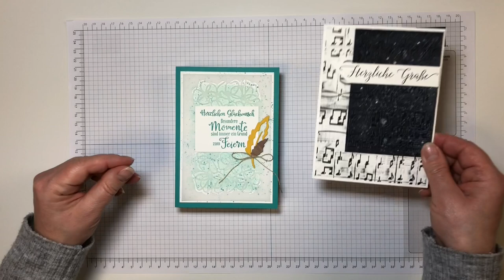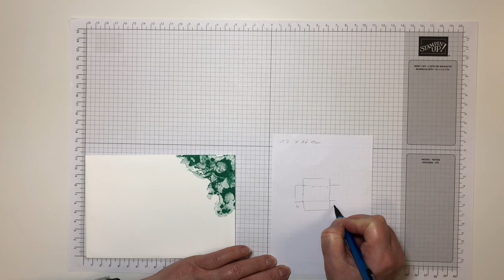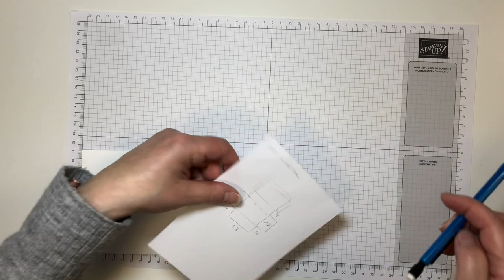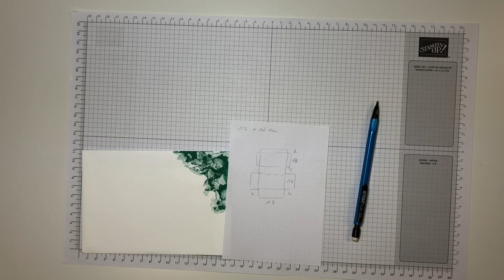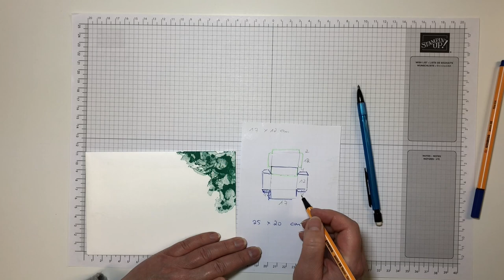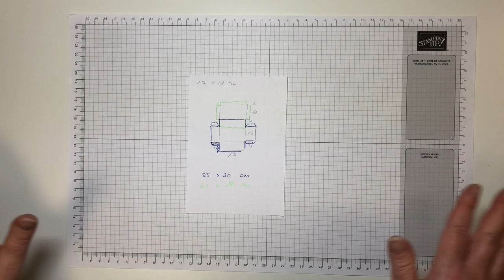Geschenkbox und Karten mit Stampin' Up!®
Ich habe Dir wieder Kapitel erstellt für dieses Video, denn erst gibt es eine Auswahl an Karten zu sehen, danach zeige ich Dir, wie Du eine Pizzabox nach Deinen Maßen anfertigen kannst und zum Schluss wird die Box noch dekoriert...

00:00 Intro
02:13 Karteninspirationen
07:10 Schnittmuster für eine Pizzabox erstellen
12:33 Zuschnitt und Fertigstellung der Box
29:30 Dekoration

Die verwendeten Produkte sind aus dem Stampin' Up! Jahreskatalog 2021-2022 und dem Minikatalog Januar-Juni 2022.
Es kann sein, dass zu dem Zeitpunkt, an dem Du dieses Video ansiehst, Produkte nicht mehr verfügbar sind.

Wenn Du Fragen zum Video oder Interesse an den verwendeten Produkten hast, schau gerne auf meiner Stampin' Up!-Seite vorbei:

Über den folgenden Link kannst Du Dich bei Stampin' Up! als Demonstrator/in anmelden und in mein Team einsteigen: